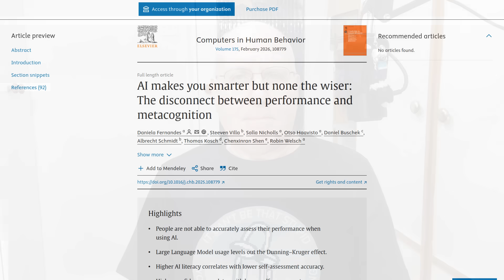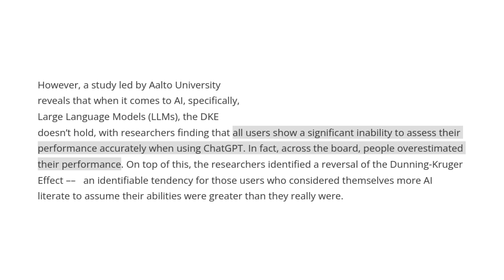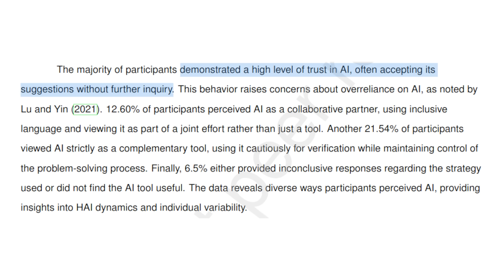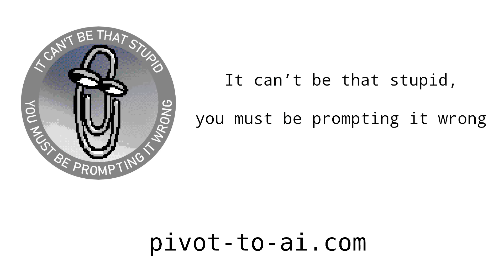AI makes you think you’re a genius when you’re an idiot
Dunning-Kruger for everyone!

Sources:

AI makes you smarter but none the wiser: The disconnect between performance and metacognition
Ai Makes You Smarter, But None the Wiser: The Disconnect between Performance and Metacognition (preprint)